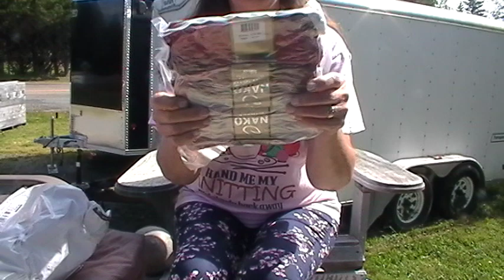Chat & Happy Mail Part 2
Happy mail take 2
Continuation of happy mail from Mary.